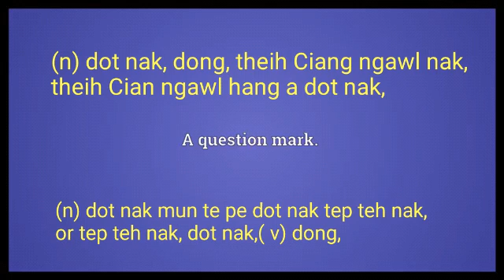Query meaning explaining in English Ngawn Dictionary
Query = (n) dot nak mun te pe dot nak tep teh nak,
or tep teh nak, dot nak,( v) dong,(n) dot nak, dong, theih Ciang ngawl nak,
theih Cian ngawl hang a dot nak,